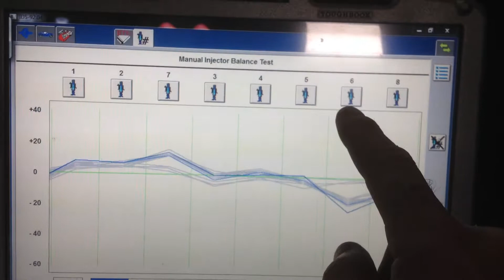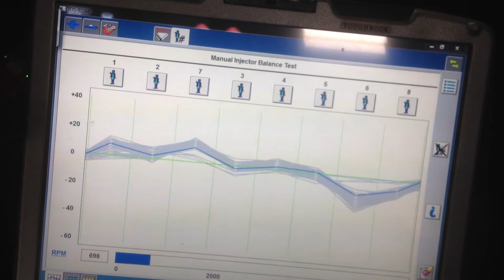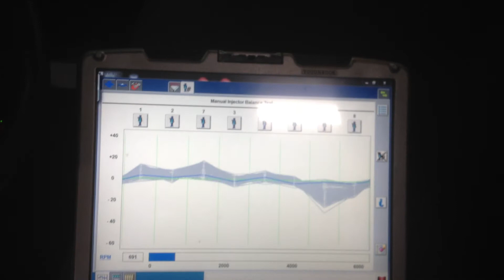Austin hardware cracked head pt 1